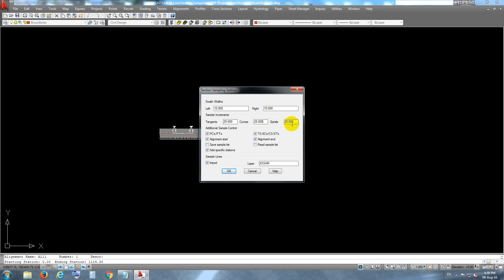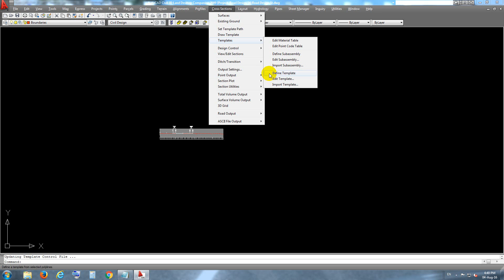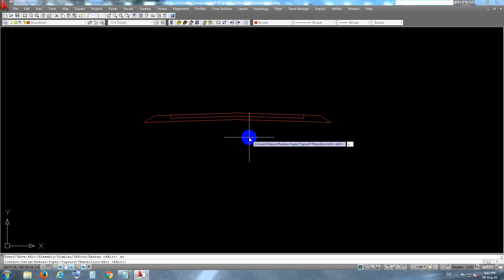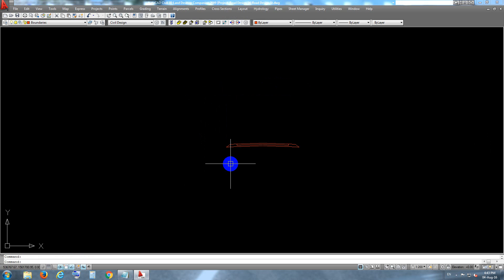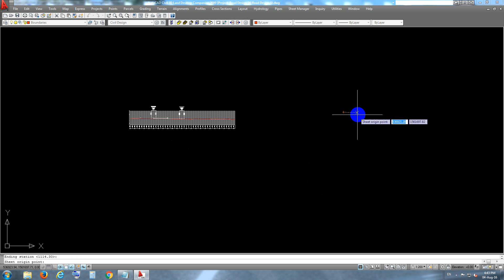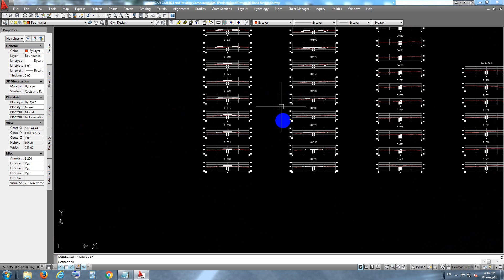how to មេរៀនទី៧ បង្កើត Cross Sections in Civil 3D Land 2009 Lesson 7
@hollwoodmovies @englishmovies @actionmovies ហង្សមាស @រស្មីហង្សមាស @HowTo
 ,thevoicewinner ,AutoCAD ,besthollwoodmovies ,most ,Khmermovies  ,EducationinCambodia
HAPPY STUDY: Thank You So Mach for Watching!!!
We can See Study:
▼Welcome to my Blogger in Pages : YouTube Hot News▼
▼Welcome to my Blogger in Pages : BUSINESS IDEAS▼
▼Welcome to my Blogger in Pages : MONEY BOOKS▼